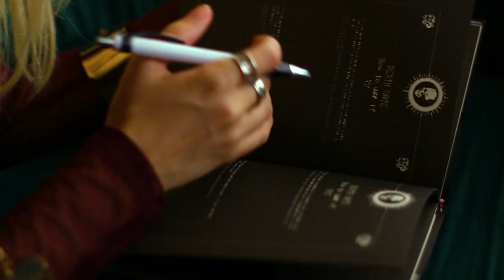Death Note CMV Teaser | LOVE ME DEAD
My first CMV is on the way!! Hopefully I will have the full CMV out by the end of the month maybeeeee

Light: Svattii
Misa/L: Mishkali

The second is a slowed Karaoke version of Love Me Dead by Ludo